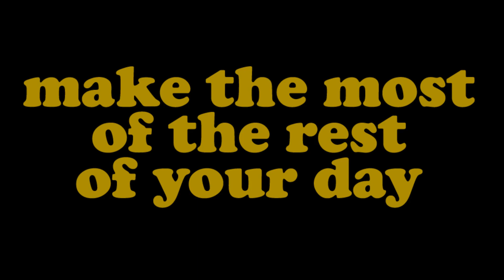#295 Paddling from Pender Island, British Columbia, Canada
Join me for a few Peaceful Moments paddling off Medicine Beach, Pender Island, British Columbia.

Medicine Beach is in Bedwell Harbour. From here I put out on my paddle-board onto the Pacific Ocean. It was a relatively calm day but still good to be on the sea which makes a change from always paddling on lakes.

This was a most enjoyable paddle and I even encountered a seal which is in the next video.

This was filmed in August 2023.

No music for this one - just the sounds of what was around